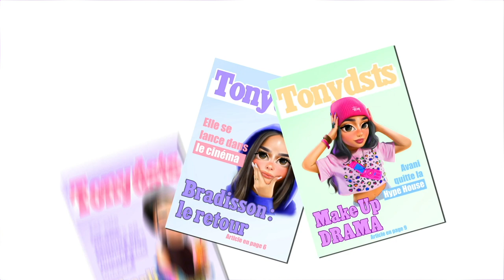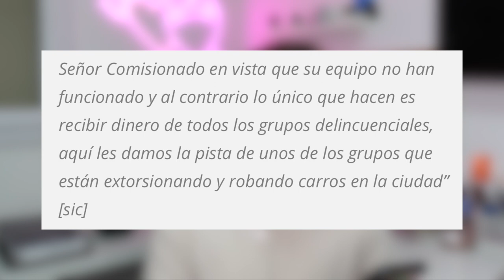LA VÉRITABLE HISTOIRE DERRIÈRE CE TIK TOK.. (c'est choquant)